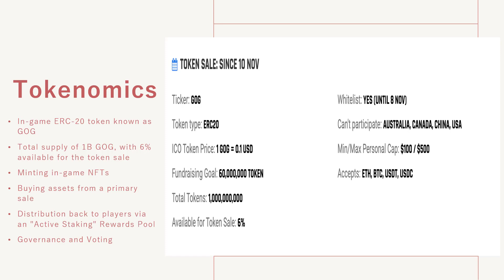Guild Of Guardians: Project Information & Token Release Date $GOG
Guild of Guardians is a hotly anticipated AAA RPG P2E game. Players build a team of four “Guardians,” collectible NFT heroes, and battle alongside friends through dungeons to complete quests and earn rewards.

The more rewards known as craft materials you earn. The more craft materials you win the more valuable and rare your NFT’s can become. All NFT’s will be tradable for real world currencies, amplifying the play-to-earn aspect of the game.

Guild of Guardians will be published by Immutable X and developed by Stepico. Immutable X is one of the world’s largest VC-funded blockchain gaming start-ups, fueled by investors such as Galaxy Digital and Nespers. Stepico is a mobile games development studio. Their team of 50+ developers and artists have worked on AAA-quality strategy and RPG games.

The Guild of Guardians will have an in-game ERC-20 token known as GOG. There will be a total supply of 1B GOG, with 6% available for the token sale.

Players will use GOG (also known as Gems) to perform “premium” actions that involve creating new blockchain NFT assets. Use cases include:

Minting in-game NFTs
Buying assets from a primary sale
Distribution back to players via an “Active Staking” Rewards Pool
Governance and Voting

The GOG public sale will happen on Nov. 10th, 2021 on CoinList. You can join the whitelist Here. However (barring use of a VPN) you will be unable to participate if you are located in the United States, Canada, Australia, or China.

topics covered in this video: guild of guardians game,guild of guardians nft,guild of guardians gameplay,guild of guardians trailer,gog crypto,guild of guardians,guild of guardians ido,crypto gaming,crypto gaming gem,crypto gaming coins,metaverse,play to earn